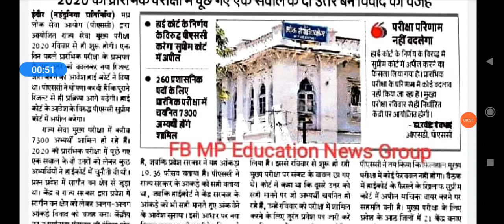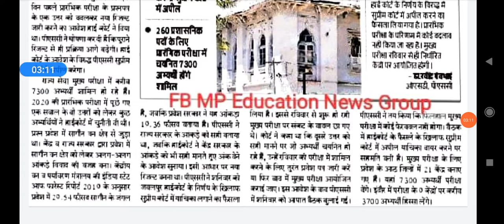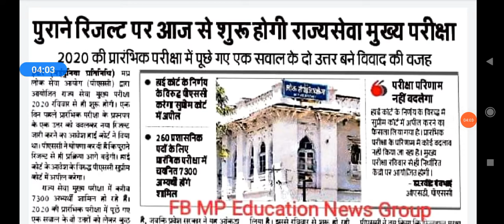बड़ी खबर-हाई कोर्ट के निर्णय के विरुद्ध psc करेगा सुप्रीम कोर्ट में अपील/mppsc mains आज से प्रारंभ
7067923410बड़ी खबर-हाई कोर्ट के निर्णय के विरुद्ध psc  करेगा सुप्रीम कोर्ट में अपील/mppsc mains आज से प्रारंभ